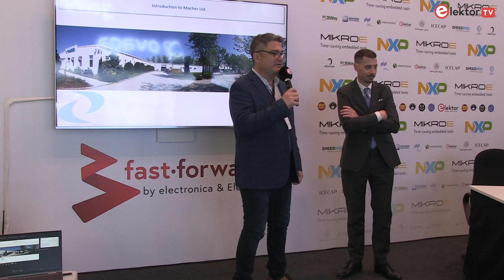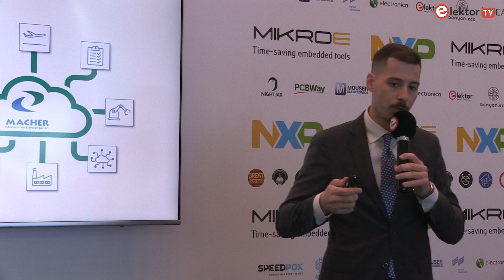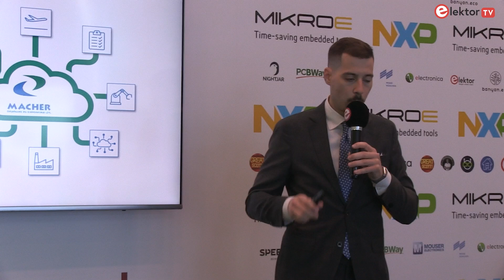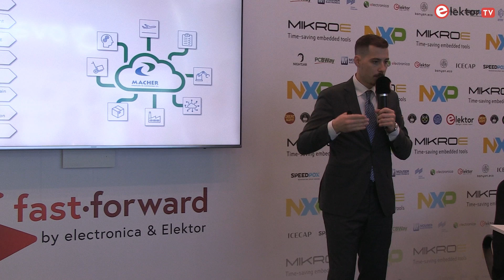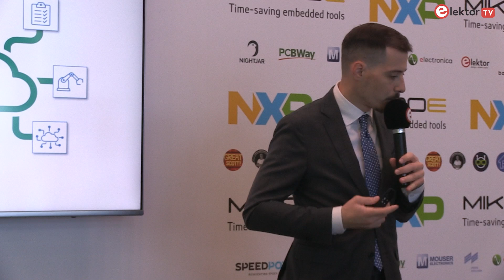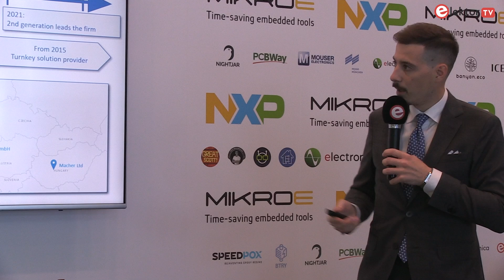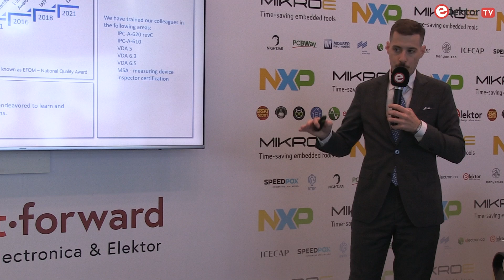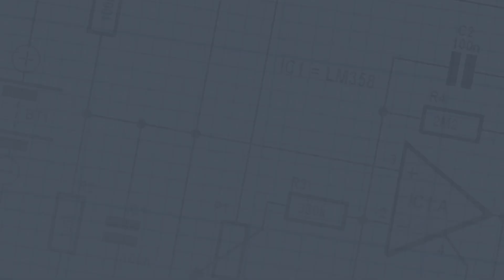How Macher Zrt. Helps Hardware Startups Scale: Insights from electronica 2024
At electronica 2024, Gábor Márton of Macher Zrt. shared valuable insights on how hardware startups can overcome scaling challenges, from prototypes to production. With over 33 years of experience, Macher Zrt. supports startups in transforming innovative ideas into high-quality, scalable products.

🎥 In this video, you’ll learn:
🔹 Hardware Development Expertise: Turning ideas into production-ready designs.
🔹 Rapid Prototyping Solutions: Meeting tight deadlines with in-house capabilities.
🔹 Custom Testing & Quality Assurance: Ensuring reliability and performance.
🔹 Manufacturing Support: Specialized low- to mid-volume production with ISO certifications.
🔹 Real-World Challenges Solved: Supply chain strategies, tooling, and packaging innovations.

If you’re working in sectors like e-mobility, medical devices, automotive, or aerospace, this video is packed with actionable advice to help your startup scale.

Missed electronica 2024? Watch the highlights here and see how Macher Zrt. can help your hardware startup grow.